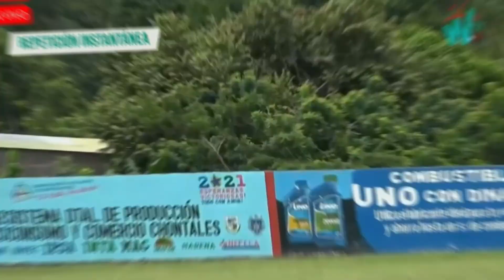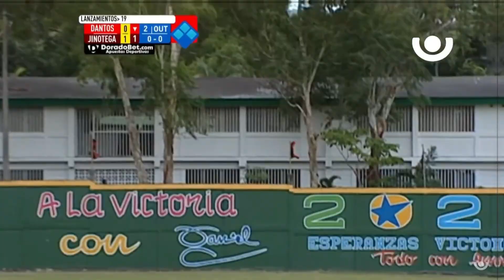¡MONTEALTO NO AFLOJA EL PASO CON PAR DE JONRONES! Jonrones de la 6ta semana de la segunda vuelta.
En esta 6ta jornada veremos algunos de los batazos de larga distancia conectados en la segunda etapa del Pomares.

Luis Montealto X2 (Tigres)
Rafael Estrada X2 (Gigantes)
Luis Alen (Gigantes)
Johnny Trewin (Gigantes)
Iván Hernández (Tren del Norte)
Juan Diego Montes (Tren del Norte)
Benjamín Alegría (Leones)
Ronald Garth (Leones)